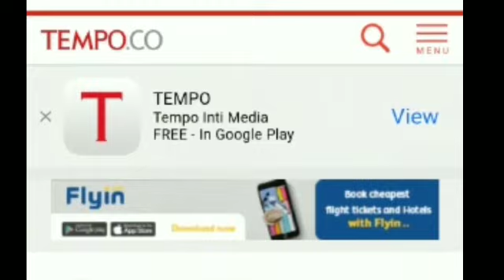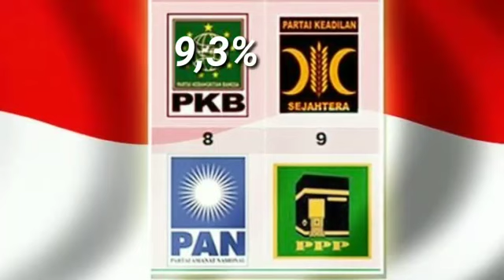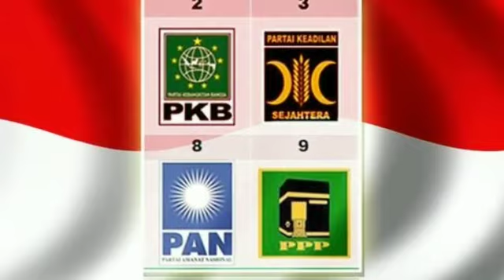NASIB PARTAI ISLAM DI PEMILU 2019;KAMPANYE PILPRES 2019;NU;MUHAMMADIYAH;CAPRES;CAWAPRES;PRABOWO;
TEMPO.CO, Jakarta - Alih-alih berjualan isu agama, Partai Keadilan Sejahtera (PKS) memilih dua isu ekonomi sebagai barang dagangan utama mereka untuk memenangi Pemilu 2019. Yaitu, penghapusan pajak sepeda motor dan memberlakukan SIM seumur hidup.

Memang mereka juga punya janji memperjuangkan undang-undang perlindungan ulama dan simbol agama. Tetapi, peneliti LSI Denny JA, Ikram Masloman, melihat PKS sengaja memasang isu yang tak berbagu agama untuk meraup suara. "Karena pemilih kita tidak hanya bisa di-trigger atau ditarik lewat sentimen agama, tapi bagaimana partai muslim bisa masuk pada basic need mereka, di dalamnya ada ekonomi," kata Ikram saat ditemui Tempo di kantornya, Jumat, 1 Februari 2019.

Nasib partai berasas Islam, seperti PKS, atau yang berbasis massa muslim, yaitu Partai Persatuan Pembangunan (PPP), Partai Amanat Nasional (PAN), dan Partai Kebangkitan Bangsa (PKB) di Pemilu 2019 memang di ujung tanduk.

Survei LSI Denny JA pada Januari 2019 menunjukan ada tiga partai Islam yang berpotensi tidak lolos parliamentary threshold sebesar 4 persen pada 2019, yaitu PAN, PKS, dan PPP. Hanya PKB yang dianggap sudah aman. Survei tersebut mencatat elektabilitas PKB sebesar 9,3 persen; PKS 4,6 persen; PPP 4,1 persen; PAN 1,6 persen di kalangan pemillih muslim.

Menurut Ikram, salah satu faktor partai Islam mulai menjual isu di luar agama terjadi karena adanya kegamangan. Pada Pemilu 1999 ke 2004, partai-partai yang mengeksploitasi isu Islam tidak cukup mendongkrak suara partai. Sehingga, mereka mulai mengkapitalisasi isu lain, seperti ekonomi.